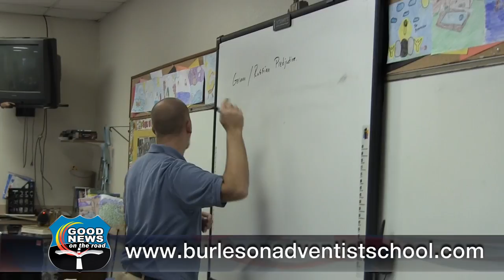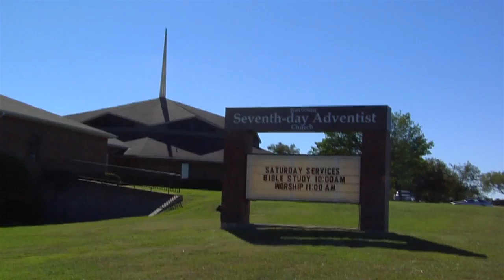Good News TV on the Road - Burleson SDA